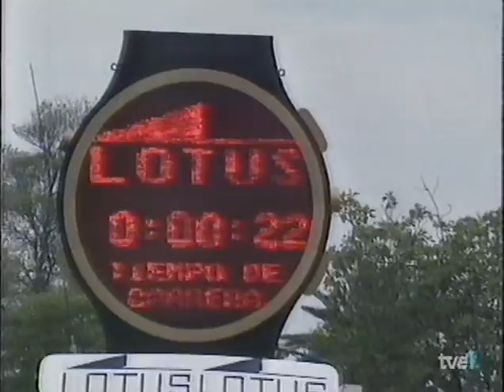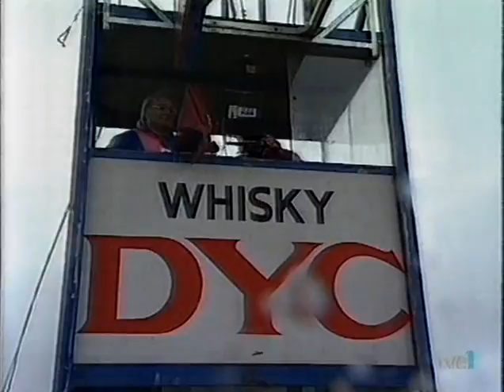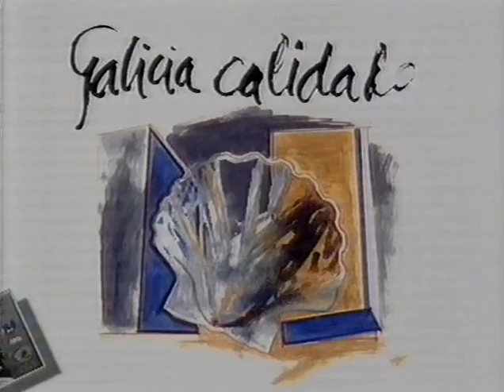Vuelta a España 1993 - Etapa 19 (Alto del Naranco)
Una de las caídas más tristemente recordadas por muchos aficionados, la de Alex Zülle en el descenso de la Cobertoria, decidió la Vuelta '93 en favor de Tony Rominger.